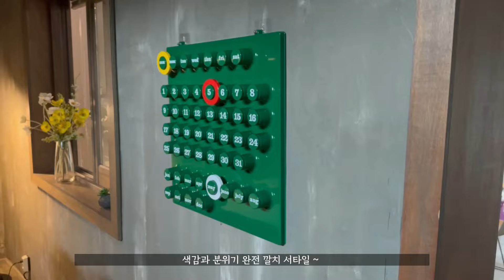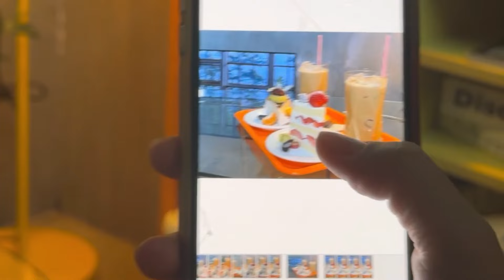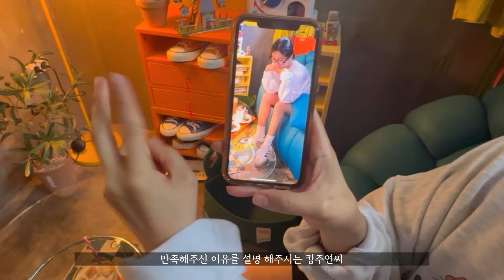🙆🏻‍♀️🤦🏻‍♀️대구 관광 & 대구 맛집 투어 _#마지막이야기_ T끼리 노는 걸 보고 T 특징을 알아낸 썰.......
킹주연과 함께한 2박 3일 마지막 이야기 :)
여운이 가시지 않아서 한참동안 영상보며 웃고 떠들었던 썰!

T 끼리 대화하면 서로 자기 할말만 해버린다는 특징을 알아차림 ㅋㅋㅋㅋㅋㅋㅋㅋ
서로 대화안됨.
서로가 서로의 각자 할말만 해야합니다.
그것이 T들의 특징임ㅋㅋㅋㅋㅋㅋㅋㅋㅋㅋㅋㅋㅋㅋ

동인동 찜갈비 추억의 맛집까지 마무리 !
이틀은 비 안오고 날씨 너무 좋았고
가는 날 비가 주륵주륵 와서 얼마나 다행인지 !

특별출연 - 킹주연